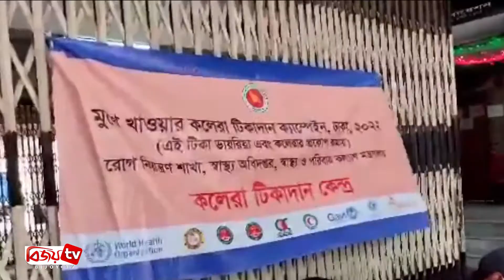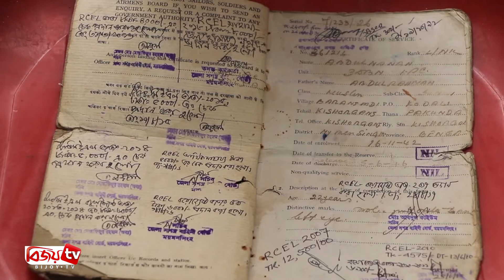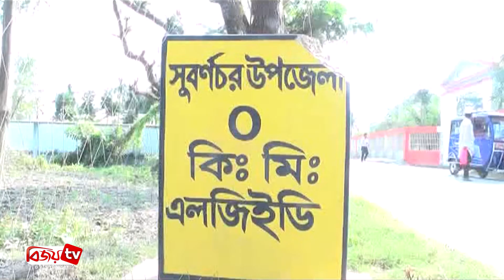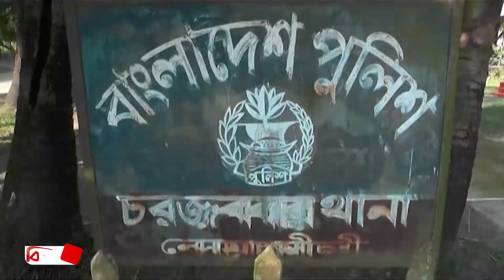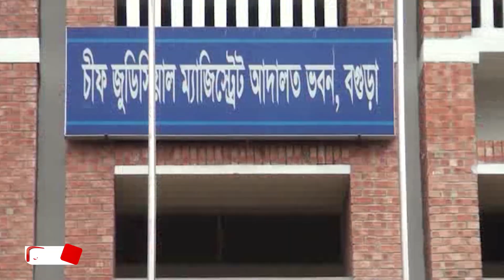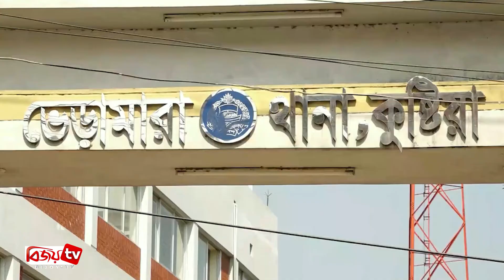Bijoy Barta | বিজয় বার্তা | 03 August | 2022